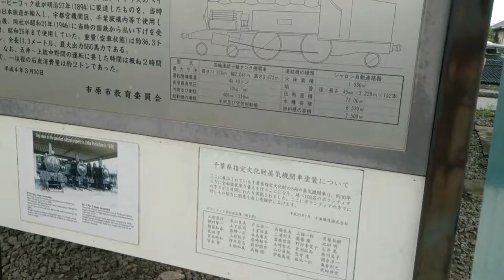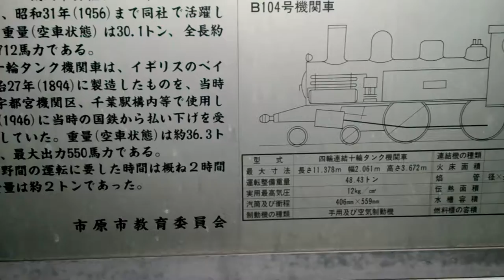五井駅そばにアメリカ製2台とイギリス製1台のSLの３台 2014/5/5